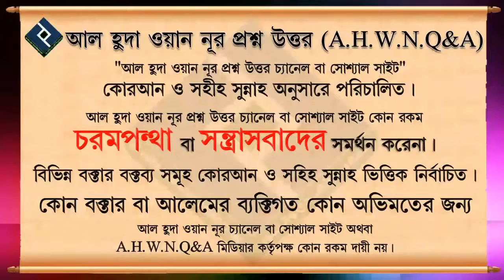কচ্ছপ সহ সামুদ্রিক প্রাণী খাওয়া কতটুকু বৈধ হাদিস অনুযায়ী ᴴᴰ┇শায়েখ ইসহাক বিন ইব্রাহিম